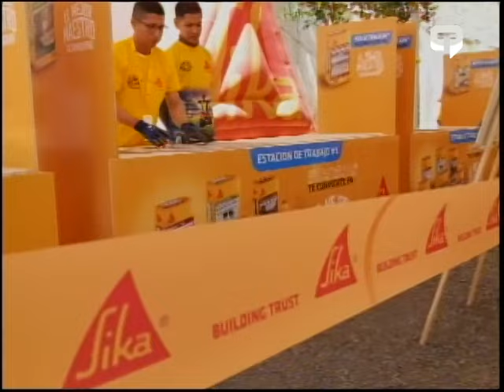Sika eligió al mejor maestro ceramiquero de Cuenca